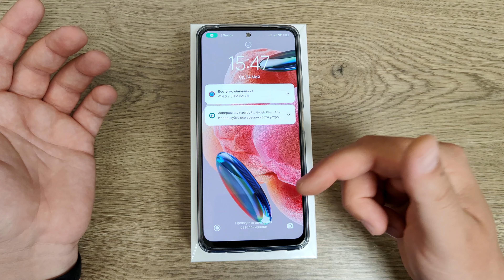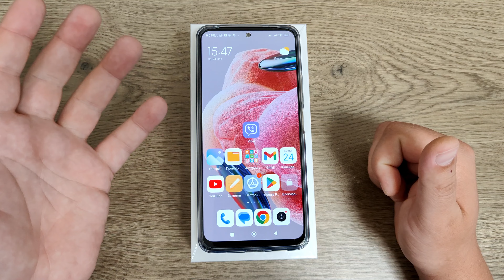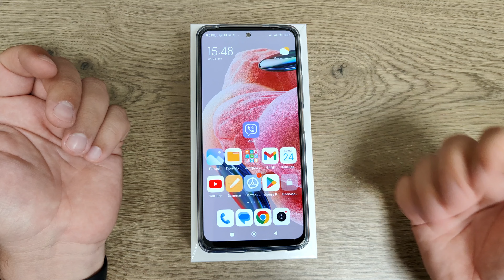Про AoD активный экран Xiaomi Redmi Note 12